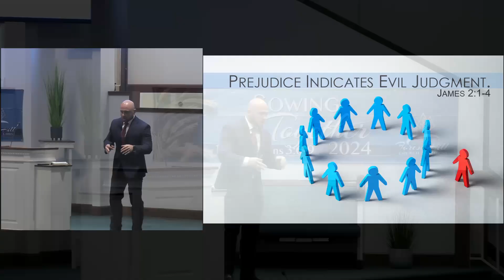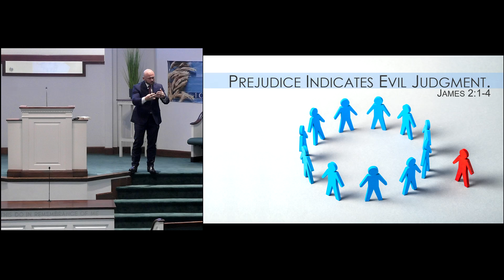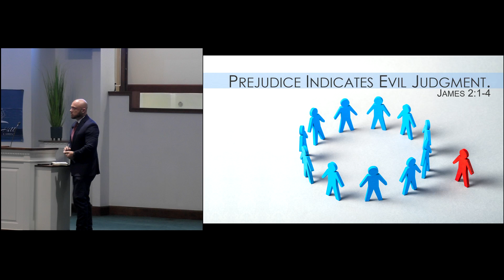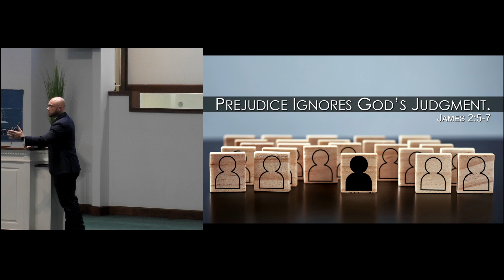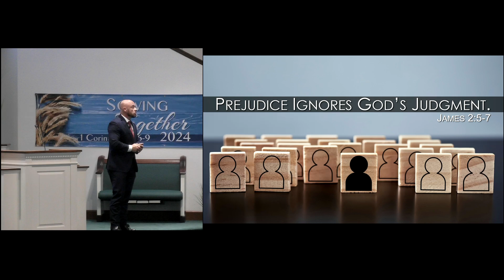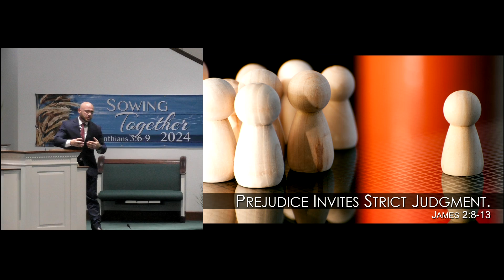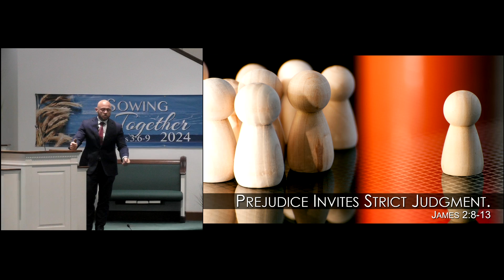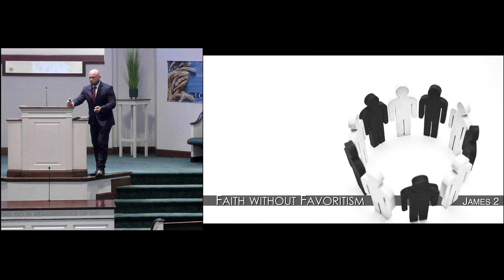Scott Cain Faith Without Favoritism 11/03/2024 PM